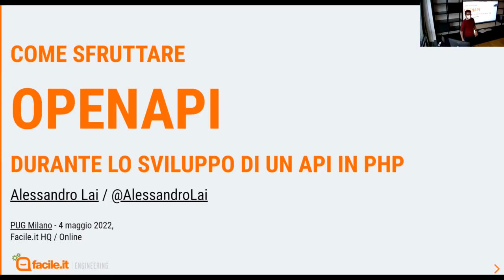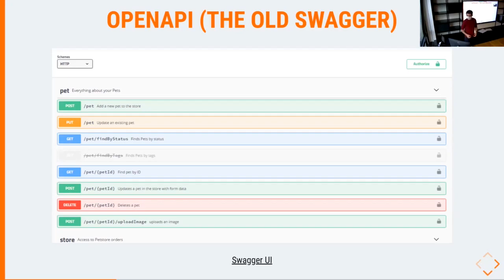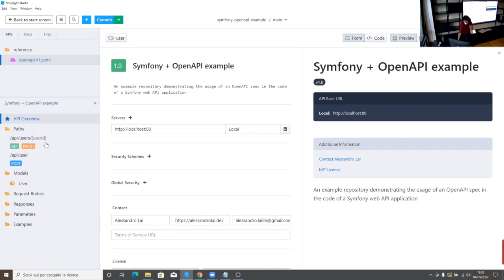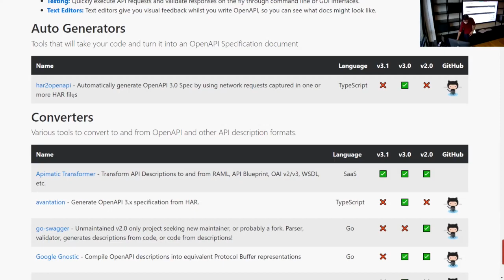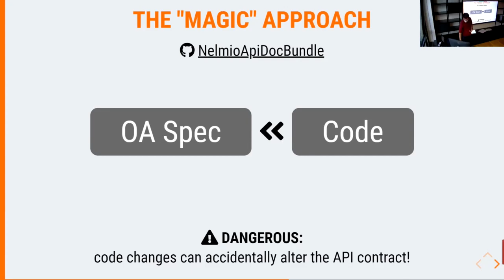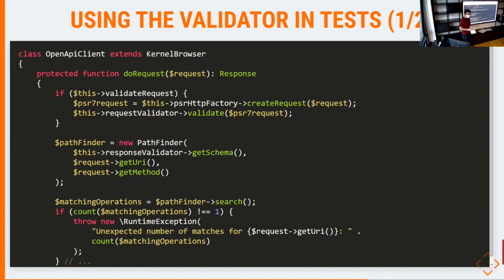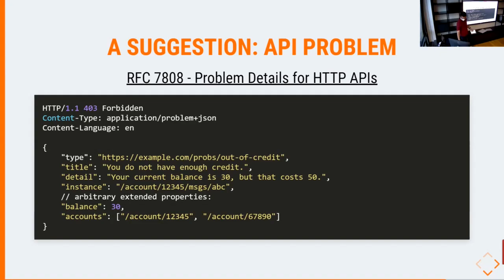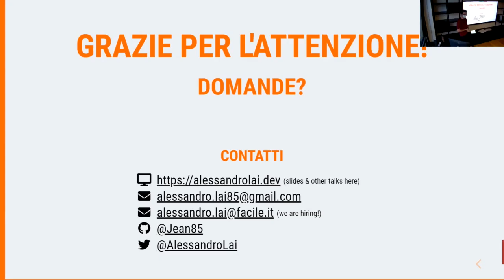PUG Milano - Come sfruttare OpenAPI durante lo sviluppo di un API in PHP - Alessandro Lai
PUG Milano - Alessandro Lai